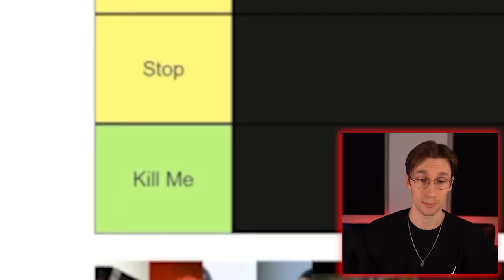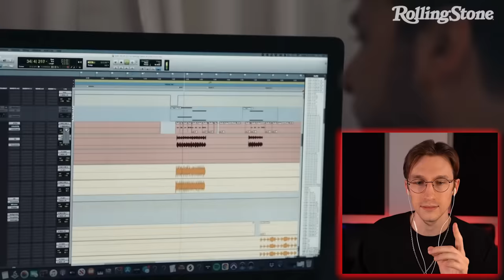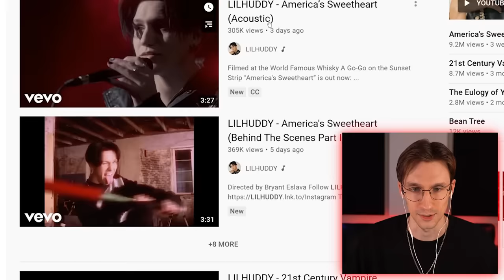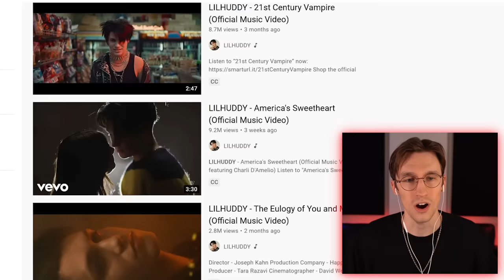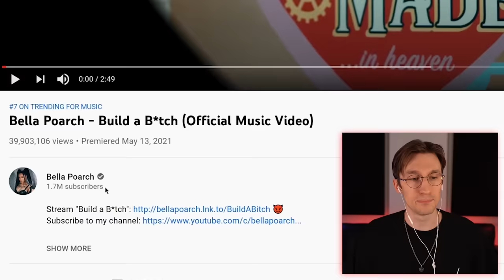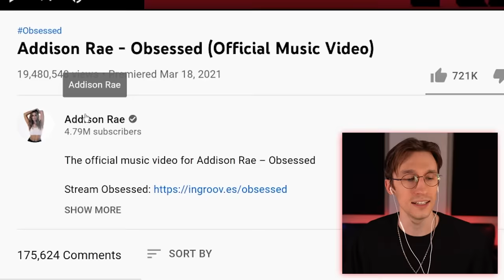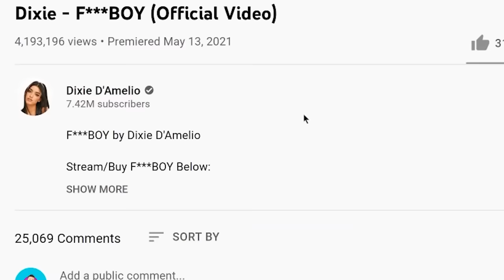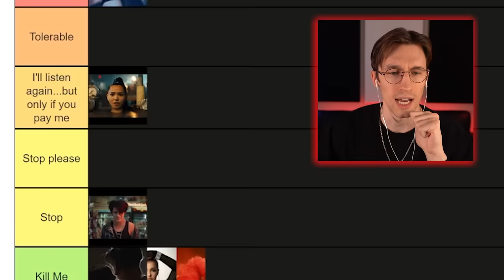Rating Tik Tokers Music from Cringe to Tolerable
0:00 - Tiers of Quality
1:46 - Taylor Holder
4:08 - Little Honey
5:51 - Little Honey's Vampire song
7:43 - Bella Poarch
8:37 - Addison Rae
11:19 - Dixie D'Amelio